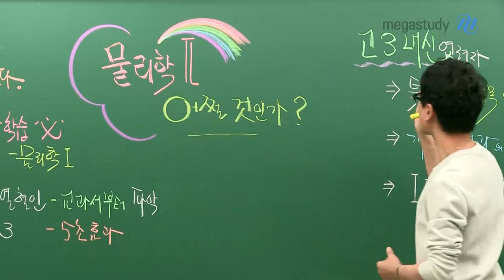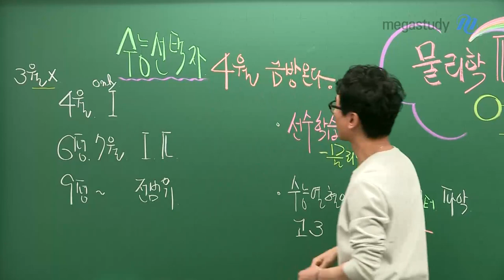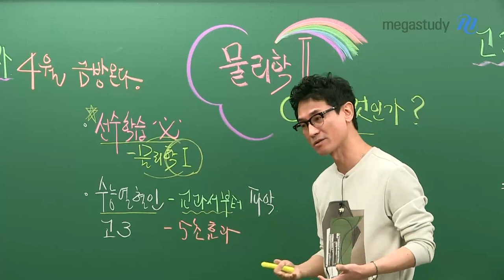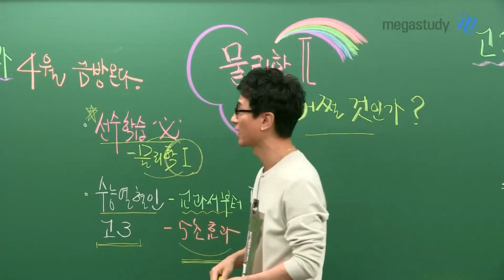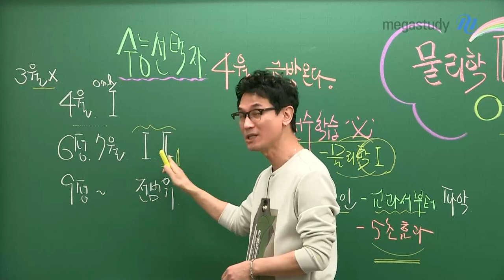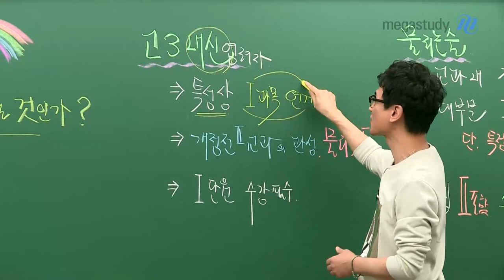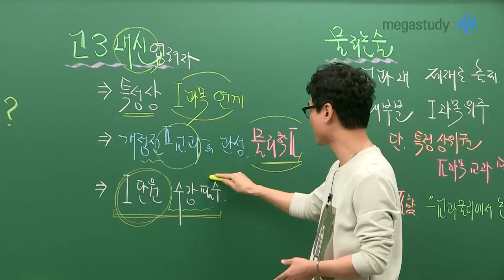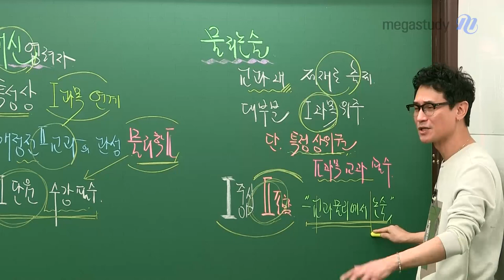[메가스터디] 물리학 김성재 쌤 - 물리학2 선택자들 주목! 물2 어쩔 것인가?!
물리학ll 어쩔 것 인가?
두려움은 행동으로 상쇄됩니다!

성재쌤이 알려주는 물리학ll 학습법!
진심이 담긴 성재쌤의 영상을 꼭 확인하세요!

수능 선택자?
- 물리학l 을 선수 학습 하세요.
- 5월까지는 전 범위 학습을 마무리하세요.

고3 내신 염려자?
- 특성상 l과목 연계가 많이 됩니다.
- 1단원 수강은 필수입니다.

물리 논술 준비자?
- 교과 내 제재로 출제되는 논술
- 대부분 l과목 위주이지만 ll과목 교과도 필수인 학교도 있음을 주의!